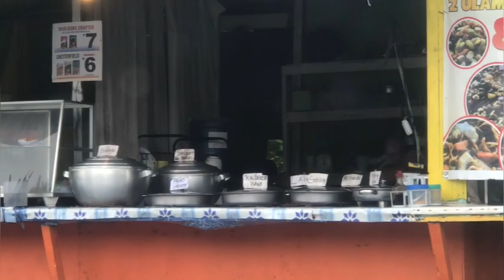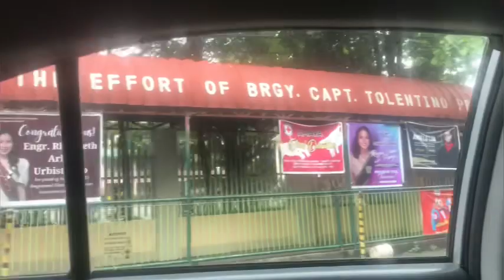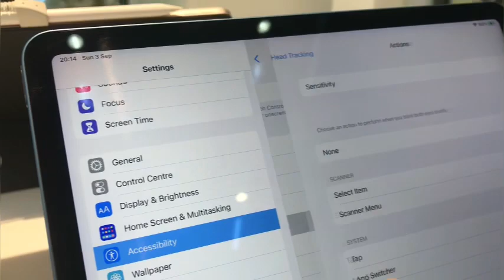School Tour and other preparation for Theo